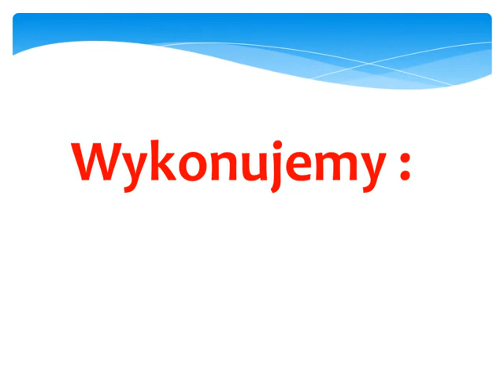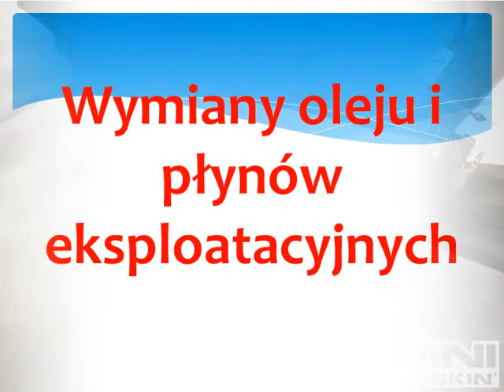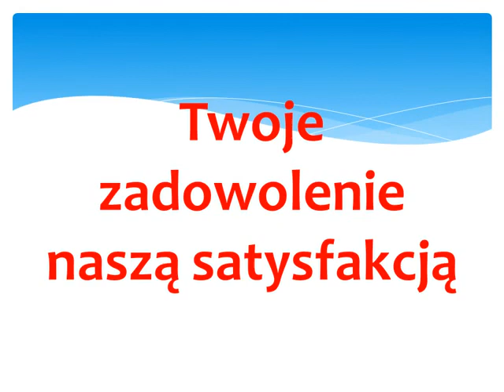Fugazi to nie tylko gaz !!!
Robimy też mechanikę samochodową :) ZAWIESZENIA, HAMULCE, SPRZĘGŁA, SKRZYNIE BIEGÓW, ALTERNATORY, ROZRUSZNIKI, KLIMATYZACJĘ, GŁOWICĘ itp. Zapraszamy tel. 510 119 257